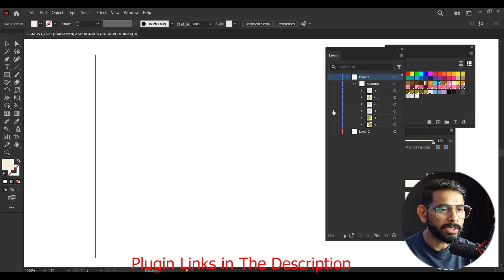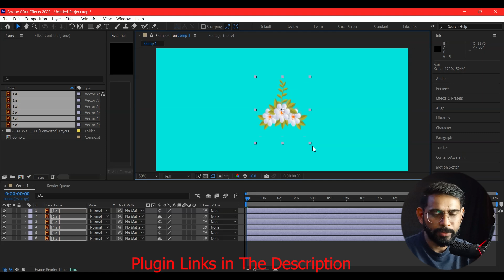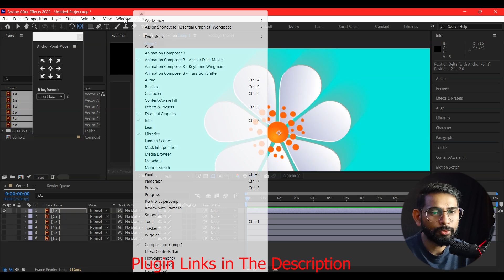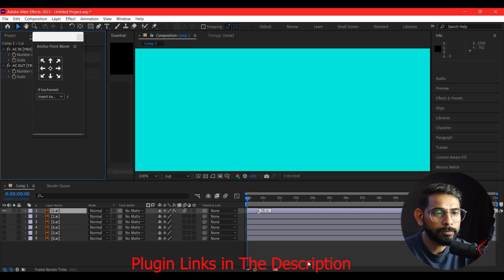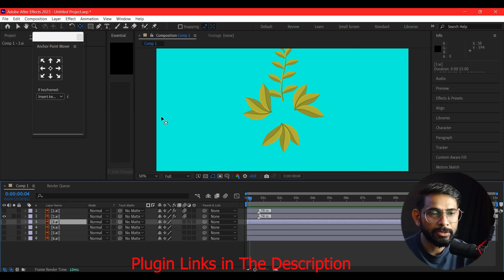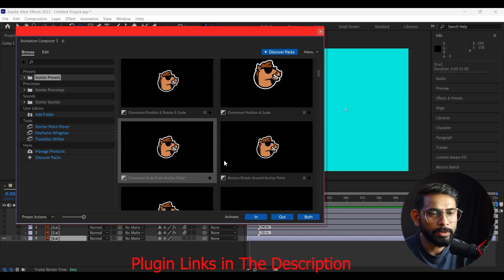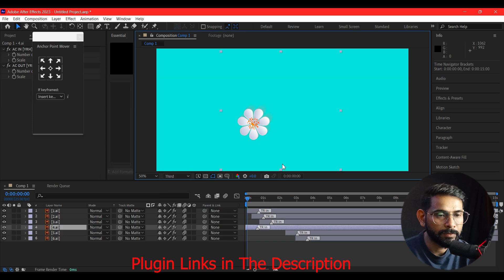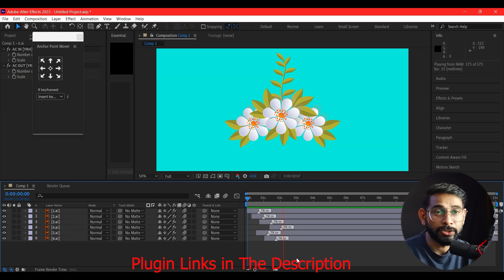After Effects Class - 5 , Animation Composer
Hey everyone In this video you will Learn Animation composer ..a free animation Plugin for after effects .